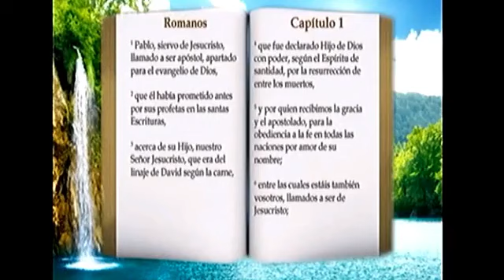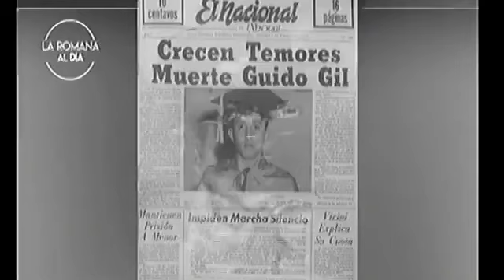LA ROMANA AL DIA 28 DE MAYO DEL 2019